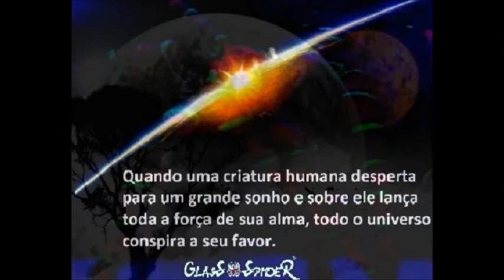O FIM DO MUNDO - THE END OF THE WORLD SpiderWeb®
NEW GENERATION START
Artist GlasS®SpideR